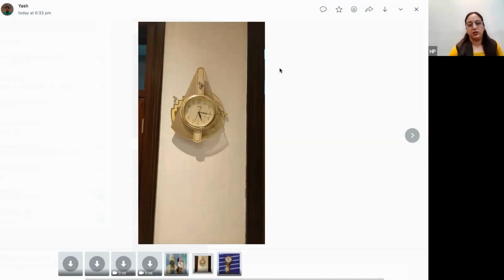wall clock analysis in Live Webinar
Live wall clock analysis in wristwatch analysis webinar

Wristwatch Analysis Webinar 2.0 comming soon On 5 th feb

Time: 7pm

FOLLOW ME- @astroguruamrit

Tag who needs this tip, and save it for later.

Remember to save this post and turn on your notifications to be the first ones to see all of my new content.